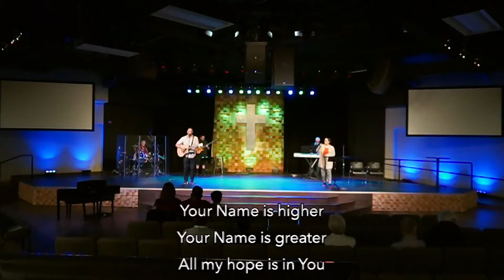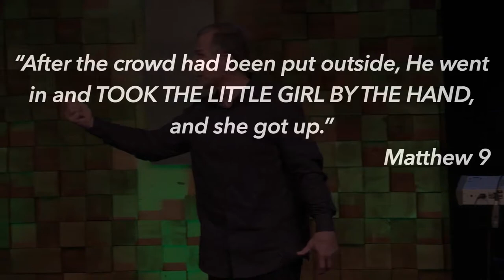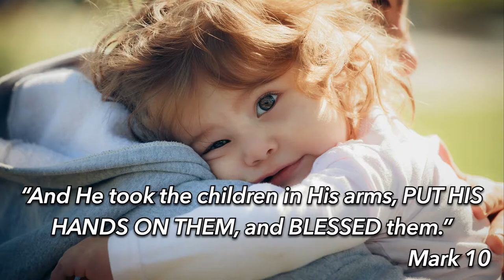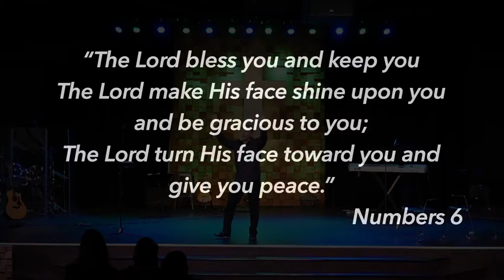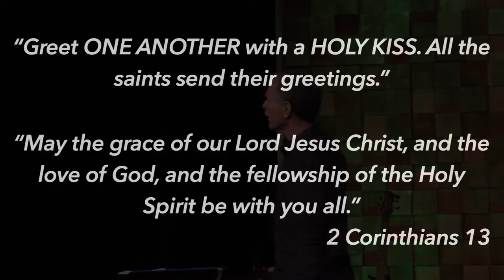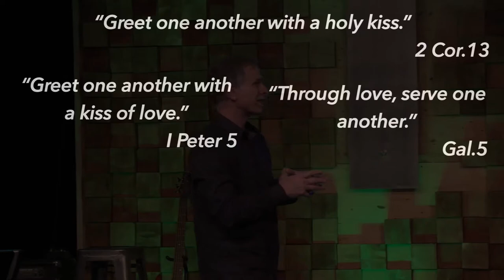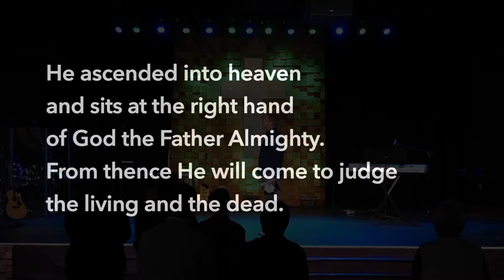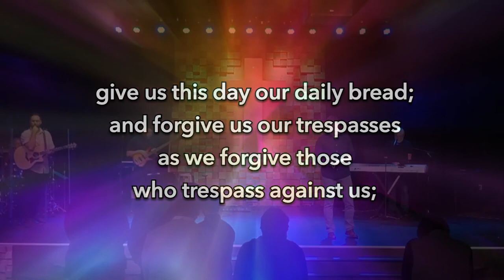Be a Blessing- February 14, 2021 Modern Service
The other day a friend of mine who used to be my neighbor, a professional painter, dropped by to answer some questions I had about a job I want to do myself. He was great and very helpful. As we talked, he shared how he was struggling over how hateful people are to each other – especially when they don’t agree on something. He even gave me a colorful bumper sticker he had designed and had printed up and was giving away. It said simply, “B-Kind.” In our doing life “together” God would simply say, “Be a blessing.” And then He would come alongside us and show us how. This is our focus today. While it may be the last Sunday in our series, it just may be the most important!